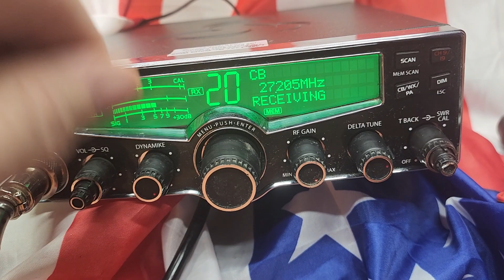Cobra 29 LX 357 build June 22nd 2023 eBay listed